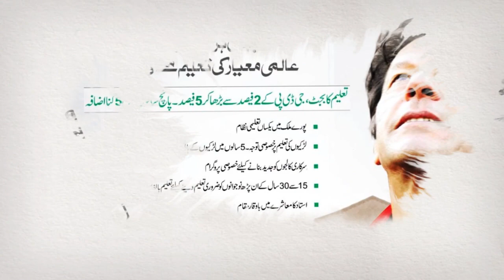NA-219 (New NA-226) Hyderabad 2 | Pakistan Election Results | Election Box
1. Pakistani General Elections Results 1970
2. Pakistani General Elections Results  1977
3. Pakistani General Elections  Results 1985
4. Pakistani General Elections Results  1988
5. Pakistani General Elections Results  1990
6. Pakistani General Elections Results  1993
7. Pakistani General Elections Results  1997
8. Pakistani General Elections Results  2002
9. Pakistani General Elections Results  2008
10. Pakistani General Elections Results 2013